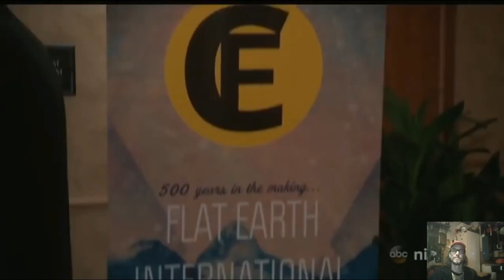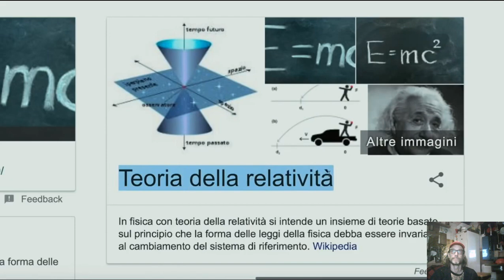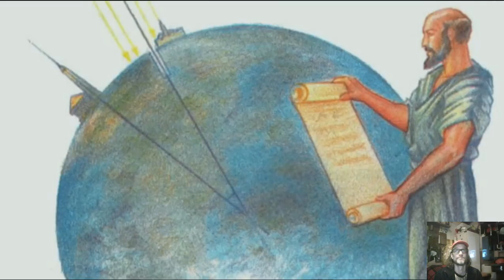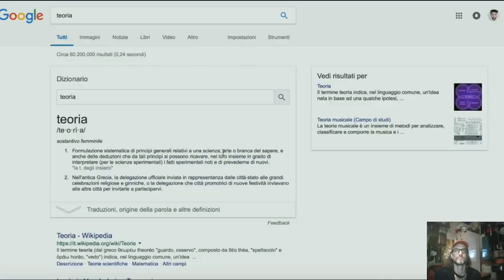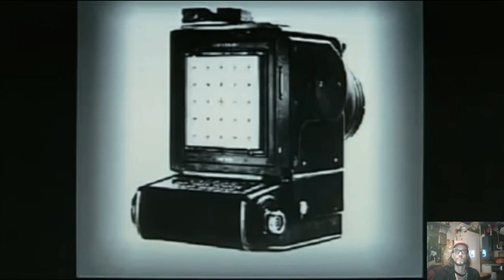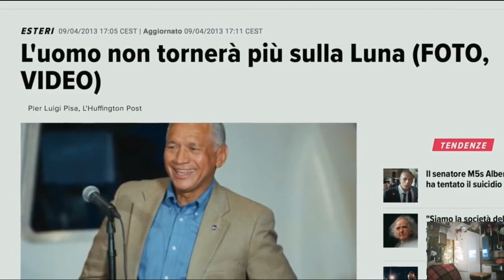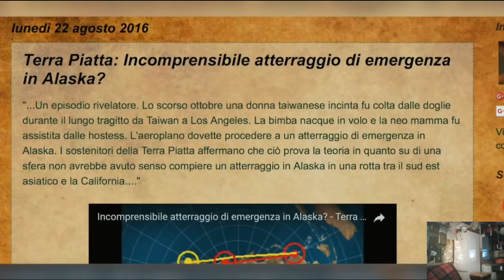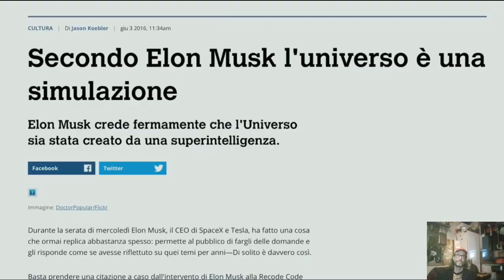il Movimento di Complottisti 🚀 che Crede alla TerraPiatta 🛰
finalmente l'ho trovato!
RELOAD

BTC 18od9oDu1qgiEfnx6UJiYbeW55mRS2crts
BTC 3NsBbPHikB5EYLy2gdvqkDWgkf3XwfyvtC